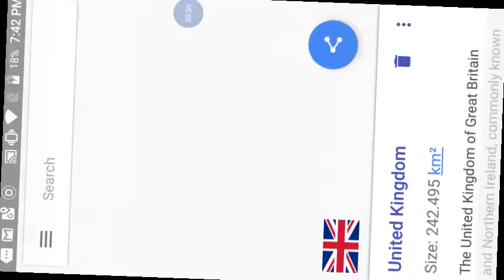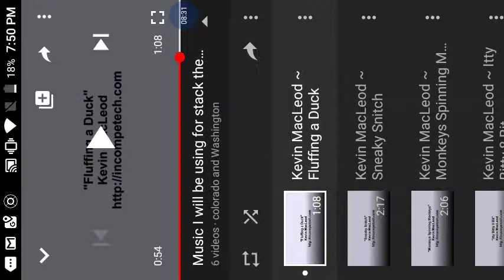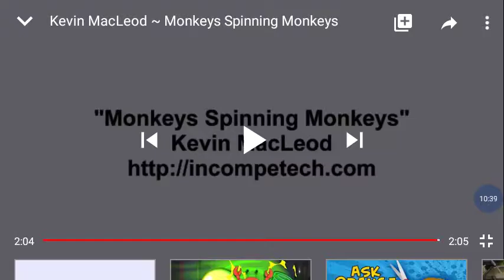Bftw part 12: they're racing last episode